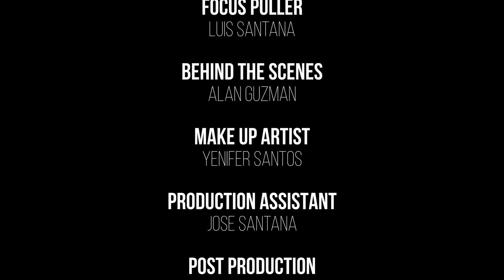Confia (Behind The Scenes) | Edgardo Luis | HS Sessions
Horeb Studios presenta el proceso de grabación para el video de la canción "Confia", por Edgardo Luis, Disponible ya en todas la plataformas digitales.

Horeb Studios
Phone number:
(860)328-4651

Confia - Edgardo Luis
From the 2020 release "Confia” is the copyrighted property of it's owner(s)